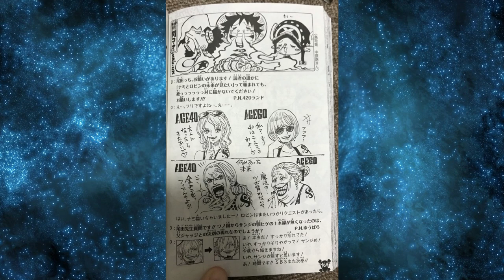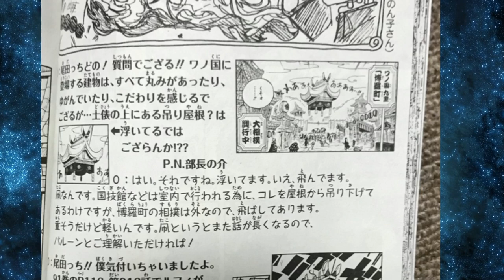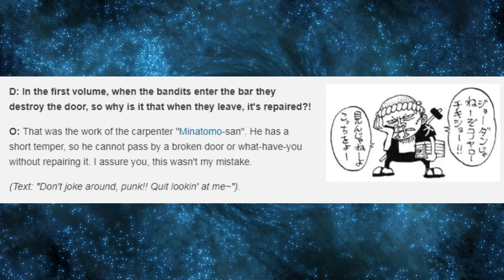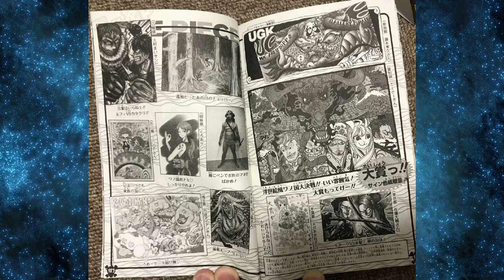ODA CONFIRMOU ZORO SER DE WANO?ELE DESENHOU A PERSONIFICAÇÃO DE CADA ESPADA- ONE PIECE SBS 92